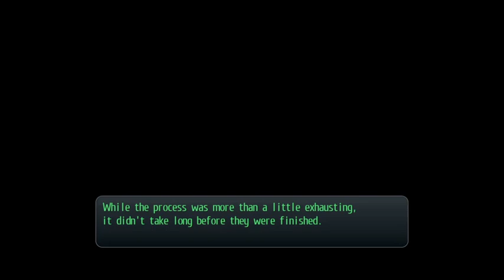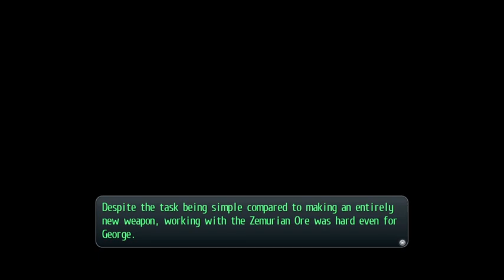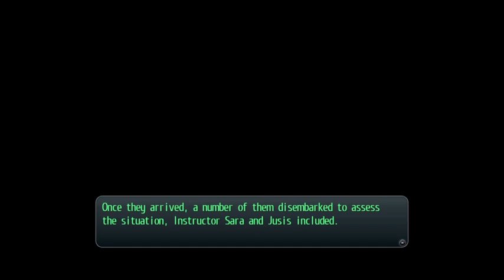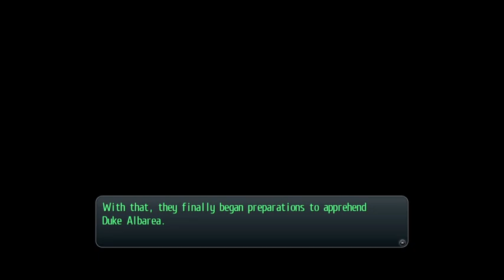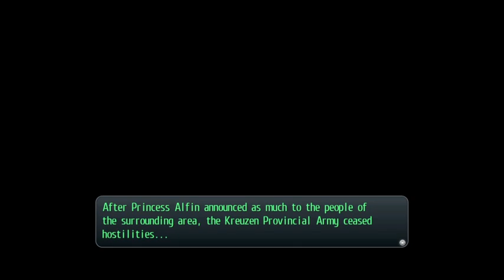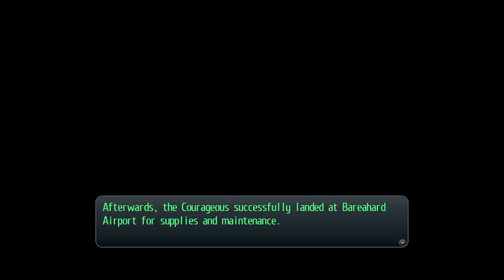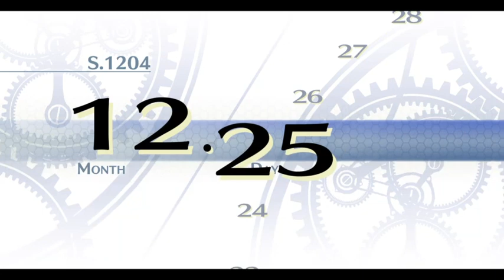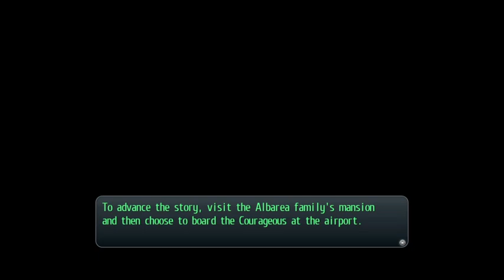The Legends of Heroes: Trails of Cold Steel II. Part 22.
Hi all. In this part, we begin a large scale battle and operation as things go into over drive for these events and someone get's some serious awesomeness in this as well. Things are getting epic.